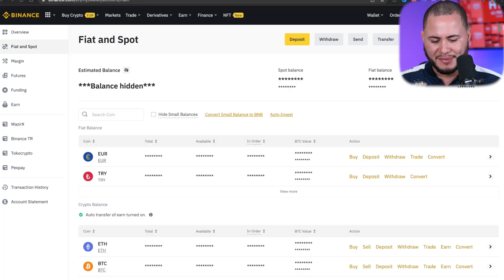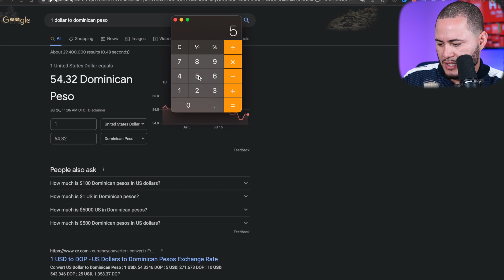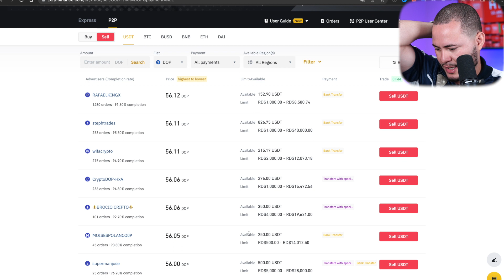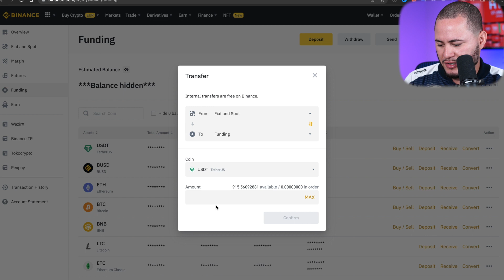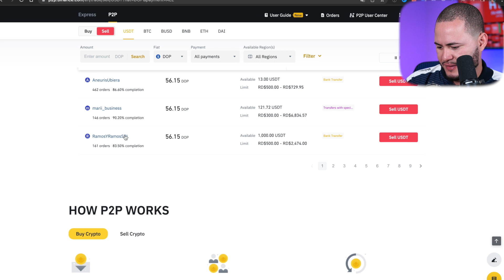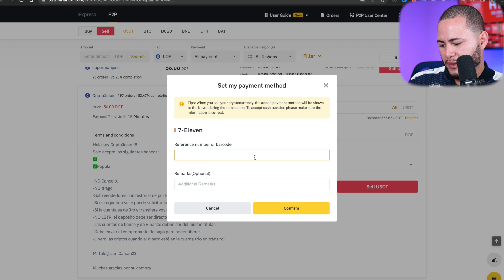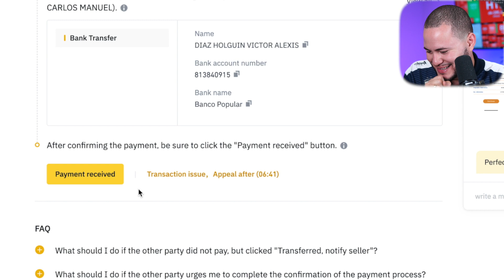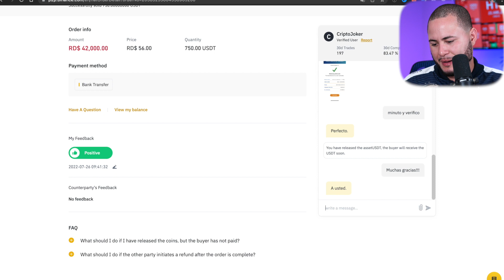ENVIAR DINERO REAL USANDO bitcoin !!!!!!!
TE RECOMIENDO CREARTE UNA CUENTA EN BINANCE Y APRENDER DE TODAS SUS VENTAJAS